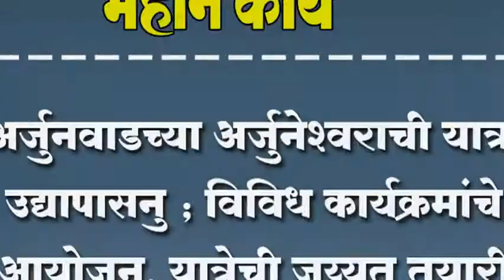अर्जुनवाडच्या अर्जुनेश्वराची यात्रा उद्यापासनु ; विविध कार्यक्रमांचे आयोजन, यात्रेची जय्यत तयारी